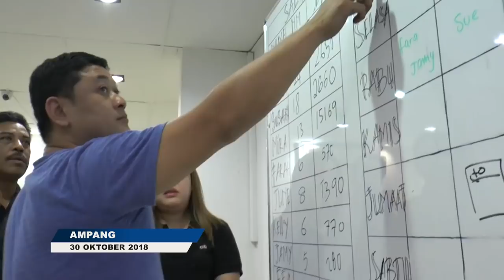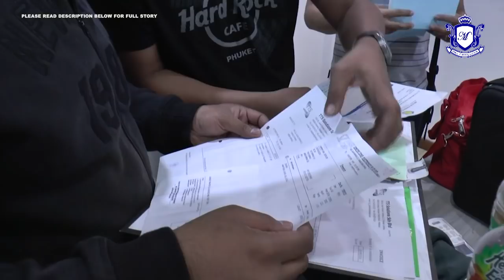MKL Crimedesk | Counting Centre Sindiket Judi Tumpas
Iklan melalui sistem pesanan ringkas mahupun aplikasi 'whats app' kepada pelanggan secara rawak.

Itu taktik licik sindiket judi Counting Centre yang akhirnya tumpas selepas polis membongkar port mereka di sebuah rumah dekat Taman Cempaka Jalan Ampang semalam.

Ketika diserbu... sekurang kurangnya 10 ahli sindiket sedang menjalankan kegiatan memancing pelanggan.

Operasi bahagian anti maksiat d tujuh ipk selangor diketuai pegawai turusnya DSP Mohd Khaizam Shahbudin merampas 11 set komputer, 1 komputer riba, 39 unit telefon bimbit dan peralatan judi lain.

Pemeriksaan mendapati kesemua tangkapan adalah wanita iaitu 1 wanita penyelia tempatan, 8 wanita tempatan dan seorang wanita warga indonesia dijadikan pekerja.

Risikan percaya kegiatan itu sudah beroperasi lebih beberapa bulan.

Kesemua tangkapan dan rampasan dibawa ke ipd ampang untuk tindakan lanjut.

Kes disiasat mengikut seksyen 4B kurungan A akta rumah judi terbuka.